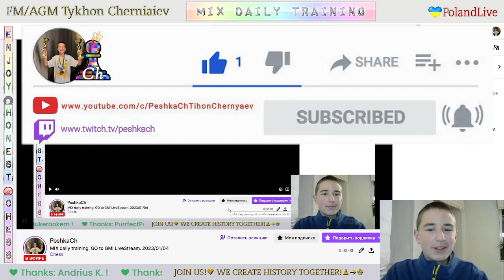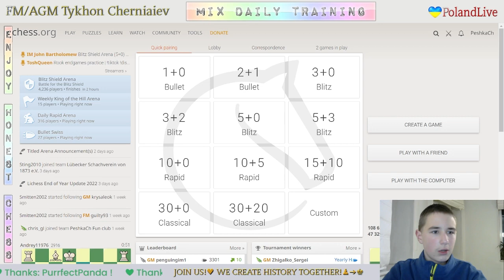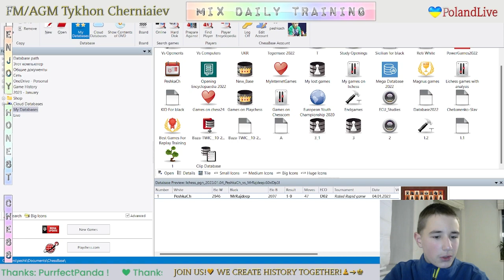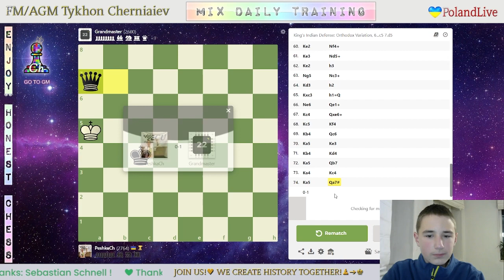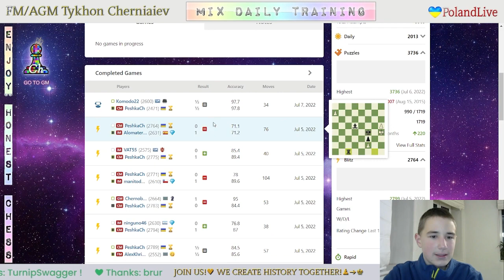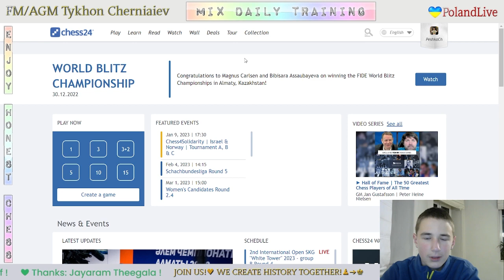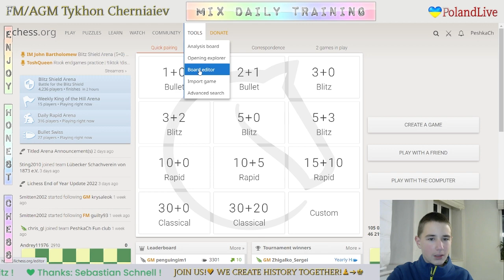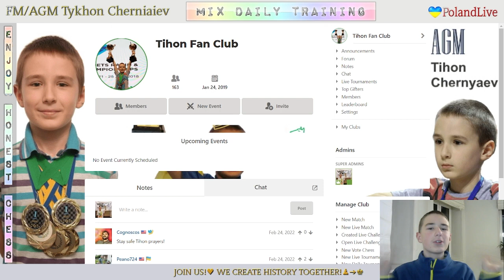CHESS. MIX daily training. GO to GM! LiveStream. 04/01/2023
The highlights of the Mix Daily Training:
     0:39 - Game with a live opponent "MrRajdeep"
   15:13 - Analysis of the game
   20:09 - Game with computer Grandmaster 22
   51:40 - Game with computer Master 21
1:01:42 - Puzzles